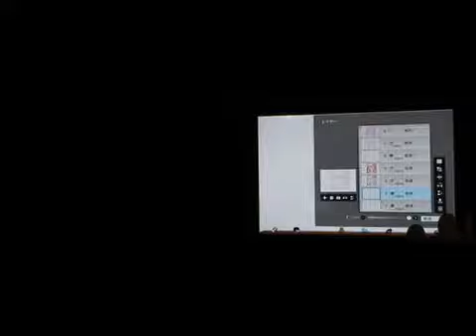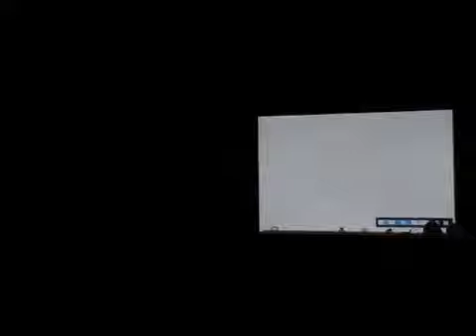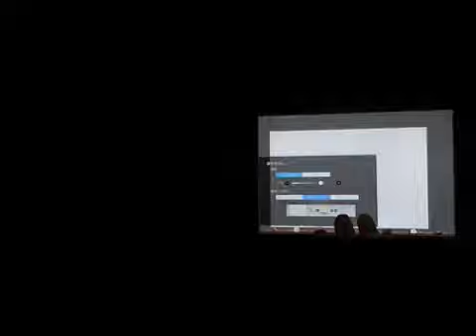ibispaint動画塾 年賀状素材 「賀詞」謹賀新年 part８